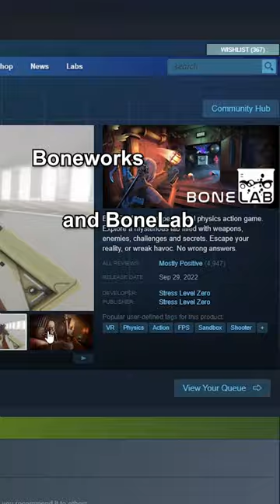I made BoneLab the most IMMERSIVE game EVER 🔥